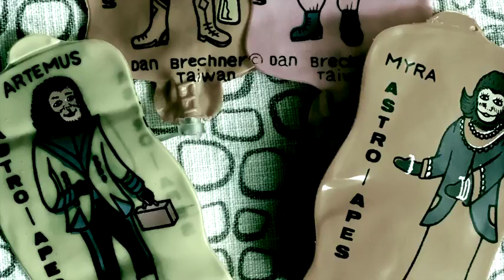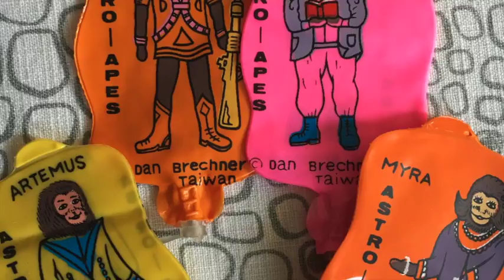The Valley Of The Astro Apes Bass into Eventide Eclipse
Valley Of The Astro Apes